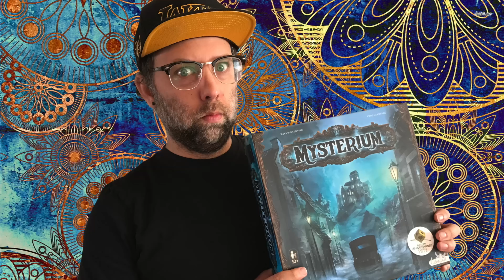20 Best Board Games Coming to Retail in November, 2021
20 Best Board Games Coming to Retail in November, 2021 by Grant Lyon

Intro - 00:00
Ultimate Werewolf Extreme - 01:08
Hangry - 02:23
What Next? - 03:29
Nice Buns - 04:34
Luna Capital - 05:38
Dune: A Game of Conquest and Diplomacy - 07:01
Dune Betrayal - 09:26
303 Squadron - 10:11
Chronicles of Crime 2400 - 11:47
That Time You Killed Me - 13:26
Machi Koro 2 - 15:36
Rolling Realms - 16:47
Cuphead Fast Rolling Dice Game - 18:28
Goonies: Escape with One-Eyed Willy's Rich Stuff - 20:09
Disney's Kingdom Hearts Perilous Pursuit - 21:33
Cape May - 22:41
Cartographers Heroes - 24:01
Roll Player Adventures - 25:30
Lizard Wizard - 26:41
Picture Perfect - 27:13
Outro - 27:26

Tune in every Monday and Wednesday for another fun game recommendation video!

These are some of the best board games coming to retail in North America in November 2021! It might not be a completely comprehensive list, but it's pretty darn close.